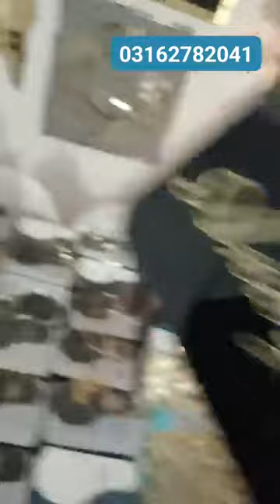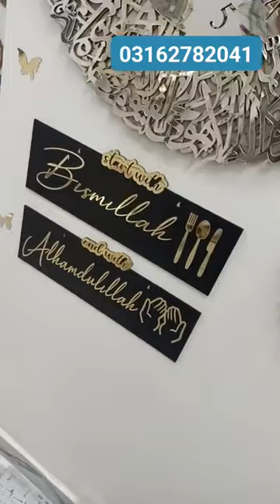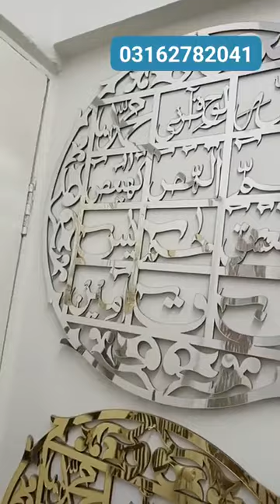Eid Home Decoration items 💙 Eid Mubarak 💕 online shopping in Pakistan 😱💰😱💰 8